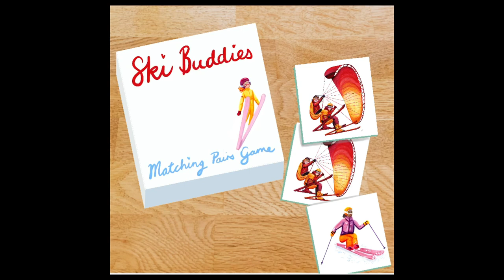Ski Buddies - Game Mock-￼up Process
Ski themed memory match game concept mocked-up in this illustration process time-lapse

This matching pairs game would be ideal for a snowed in afternoon, time relaxing in the chalet, or time at home dreaming about the next ski trip.

The concept uses illustrations painted in watercolours for the Ski A to Z book, more information and about Ski A to Z